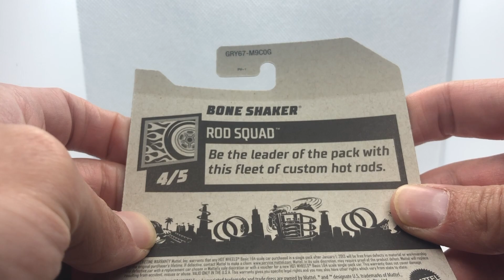2021 Hot Wheels G Case Yellow Mooneyes Bone Shaker